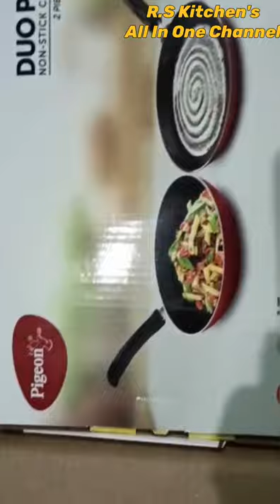Duo pack | Non stick cookware set | 2 pieces gift fry pan and tawa